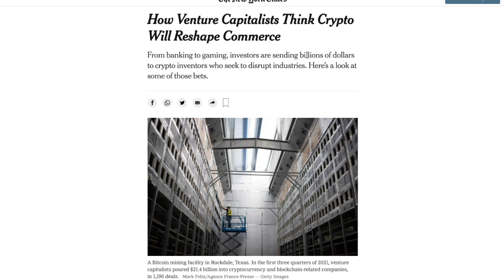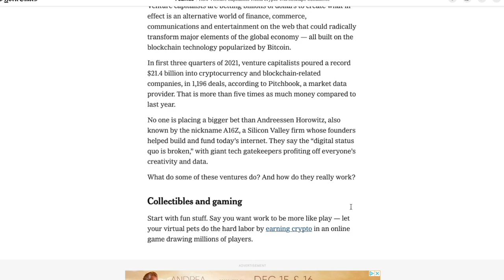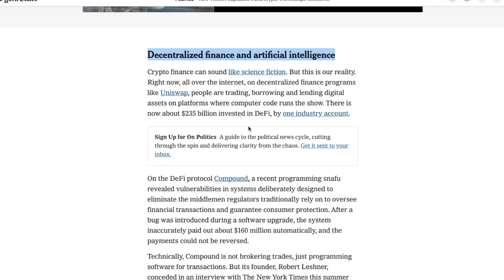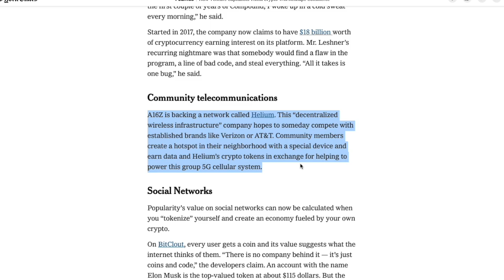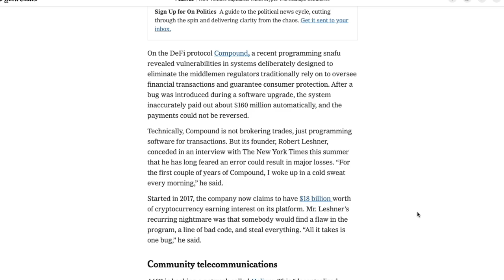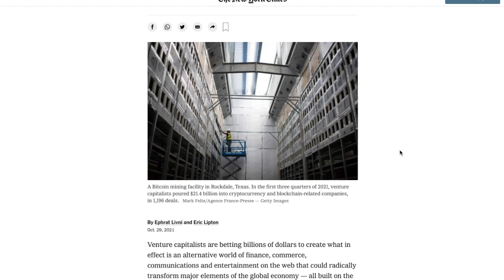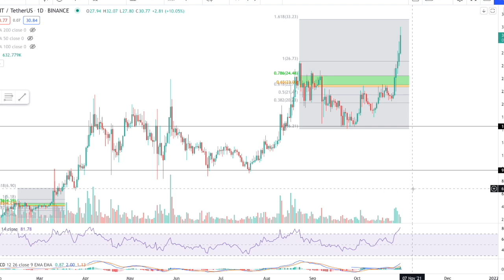The Helium Network New York Times Article! Pumps NHT To $32! Helium Hotspot 5G Network Recognition!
MNTD Miner Available Soon US, Canada & EU!

This book changed my life